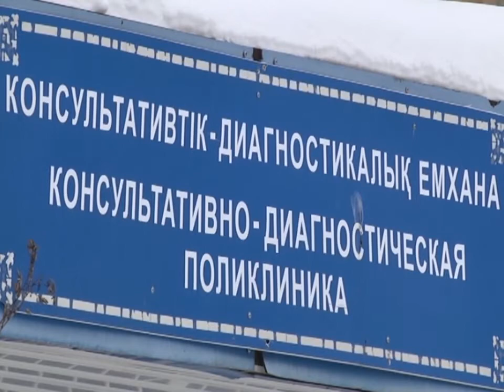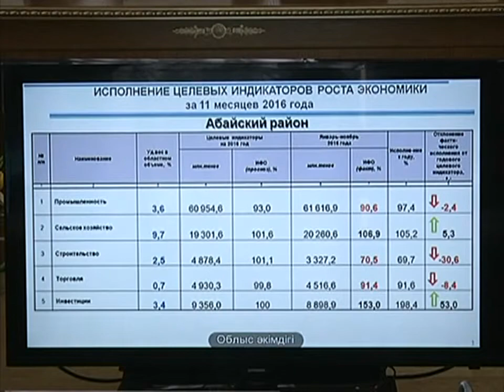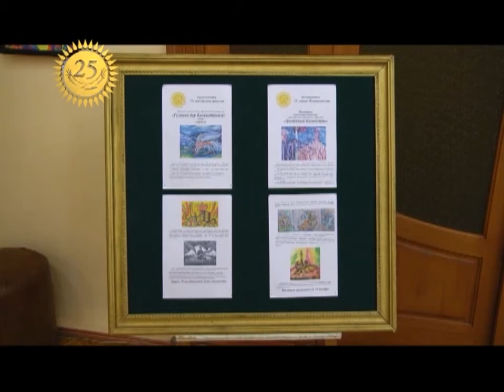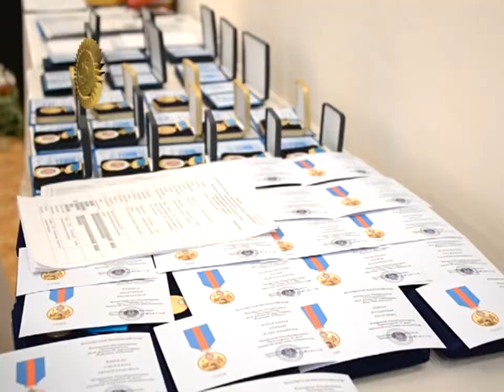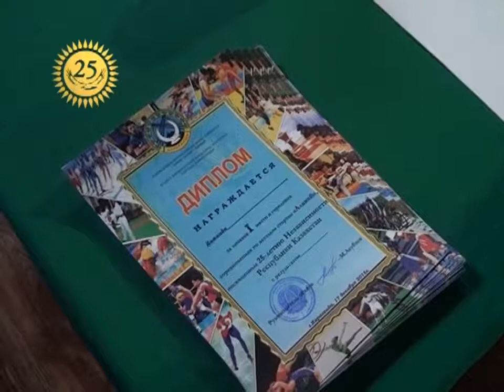20/12/2016 - Бірінші Қарағанды телеарнасының жаңалықтары